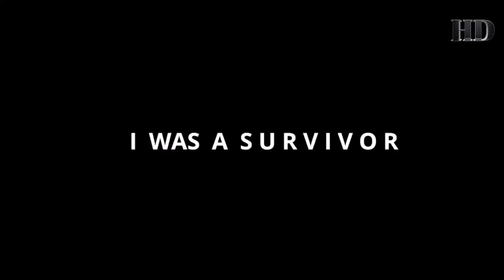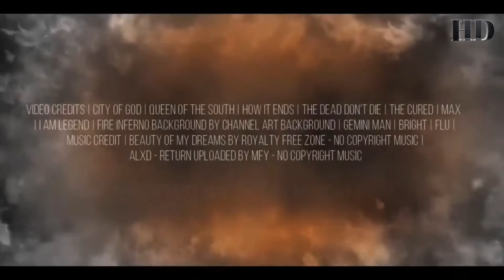The Best, Upcoming Movie Trailer 2021, Action, Fantasy, HD : HD-Official Channel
HD-Official Channel